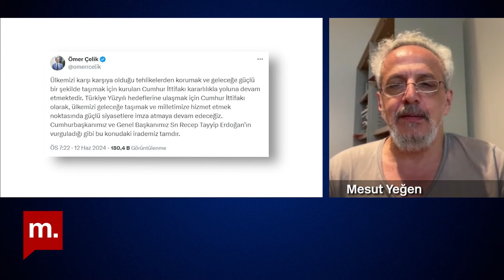AÇIK OTURUM | Erdoğan CHP'yi 22 yıllık faturaya ortak etmeye mi çalışıyor?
Göksel Göksu’nun konukları Reform Enstitüsü’nden siyaset bilimci Mesut Yeğen, Dicle Üniversitesi Öğretim Üyesi Vahap Coşkun ve siyaset bilimci Sezin Öney yorumluyor: İktidar 22 yıllık faturaya muhalefeti ortak etmek mi istiyor, bu tablo Cumhur İttifakı’nın sonu mu?

Cumhurbaşkanı ve AKP Genel Başkanı Tayyip Erdoğan ile CHP Genel Başkanı Özgür Özel arasında “yumuşama” ya da “normalleşme” adıyla siyasi arenada açtığı yeni sayfayı değerlendiren Mesut Yeğen bu durumun bir AKP - CHP ortaklığı olarak yorumlanamayacağı değerlendirmesini yaptı.

Erdoğan’ın 31 Mart yerel seçimlerinin sonuçlarıyla baş etmeye çalıştığını söyleyen Yeğen, siyasi aktörlerin yeni dönemde oluşan yeni dinamikler üzerinden pozisyon aldığını söyledi “AKP-MHP ilişkisinin yeniden dikiş tutacağını zannetmiyorum. MHP kendisine biçilen role razı olacak” dedi.
Erdoğan’ın nihai hedefinin geleceğe yeni bir cumhuriyet bırakmak olduğunu söyleyen Sezin Öney yumuşama ile normalleşme arasındaki farka dikkat çekti. Erdoğan-Özel arasında başlayan müzakere sürecinde karşılıklı atılacak adımlarda iki tarafın da bu kelimelere yüklediği anlamların şekil vereceğini söyledi. Müzakere sürecinin devam edeceğini söyleyen Öney, MHP’nin rolü ve önemini değerlendirirken, partinin bürokrasideki gücüne dikkat çekti, Erdoğan’ın yeni siyasi süreçteki hamlelerini okurken bu gerçeğin de dikkate alınması gerektiğine vurgu yaptı.

MHP’nin bürokratik iktidarda siyasi gücüyle kıyaslanmayacak bir etkiye sahip olduğuna dikkat çeken Vahap Coşkun yeniden şekillenen siyasi iklimde Bahçeli’nin bu gücü korumaya çalışacağına vurgu yaptı. Coşkun, Erdoğan’ın da buna karşı MHP’nin AKP üzerinde kurduğu ipoteği kaldırmaya yönelik bir hamle geliştirmek üzere siyasi aktörleri çeşitlendirdiğini söyledi.

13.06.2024